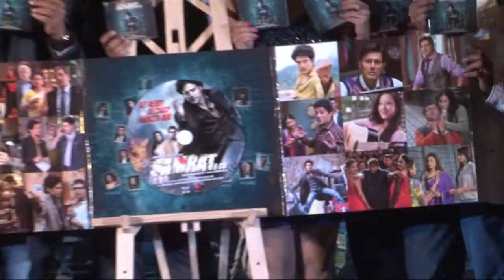Music Launch of Samrat & co - Rajeev Khandelwal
Rajshri production's upcoming movie Samrat and co launched its music yesterday in Mumbai